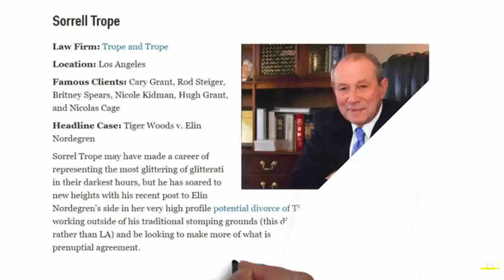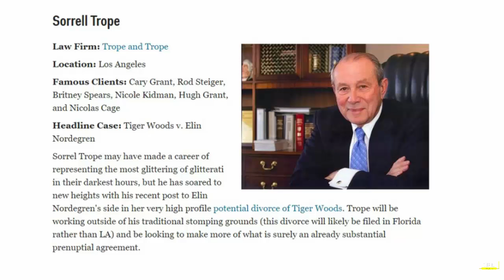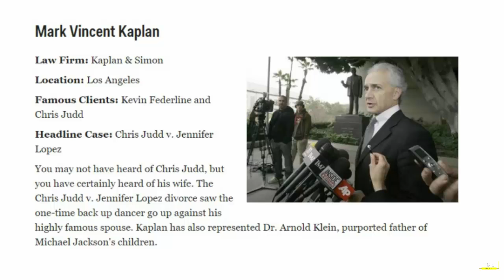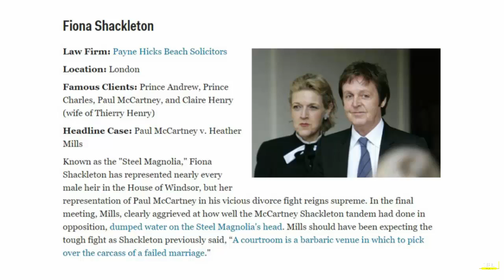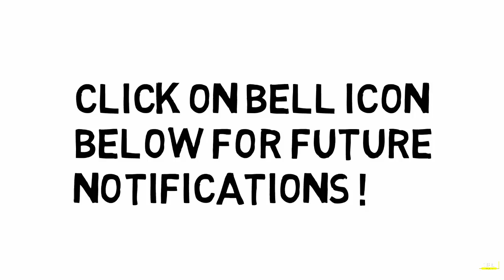Top 5 divorce lawyers in USA